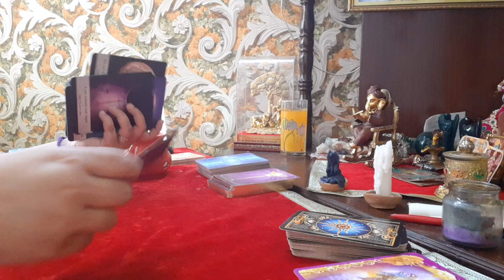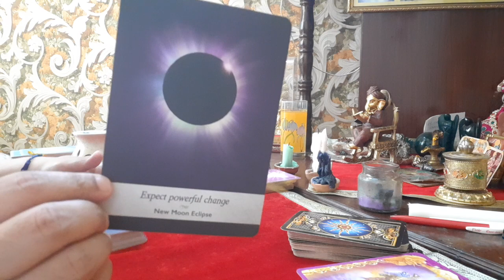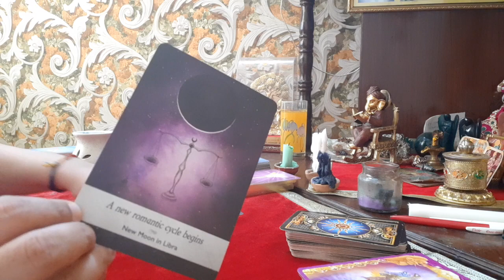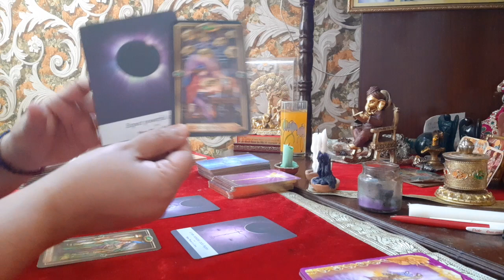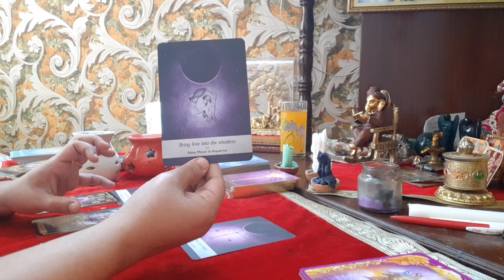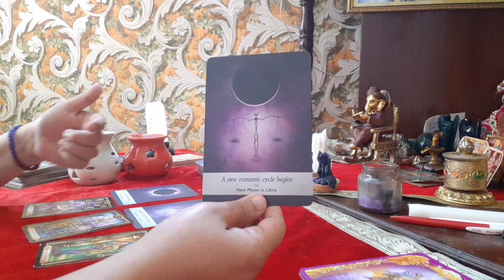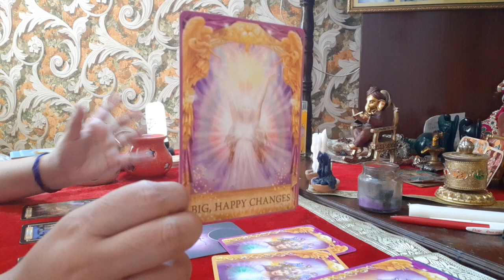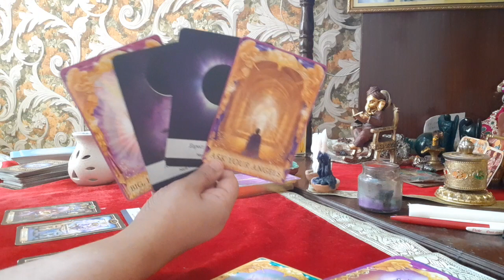PISCES NEW MOON READING MAY 2022| EXPECT BIG HAPPY & POWERFUL CHANGES ! A new romantic cycle begins!